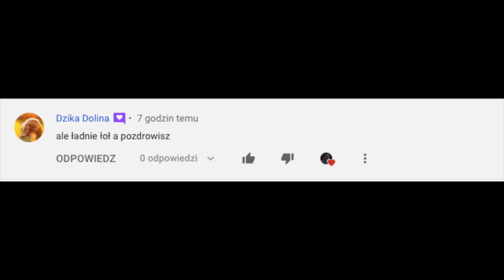Room tour - mój nowy pokój 🏠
Jak się wam podoba pokój? 😊

Montaż: iMovie
Kamera: YI 4K Action Camera Kit
Muzyka: "Lucky Day" i "Blue Skies" (biblioteka audio na YT)
Intro: iMovie